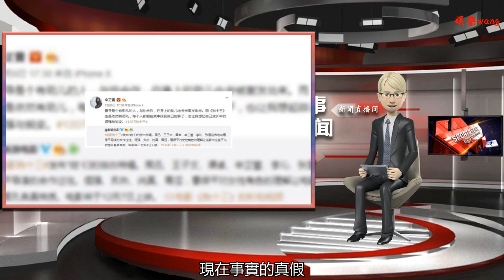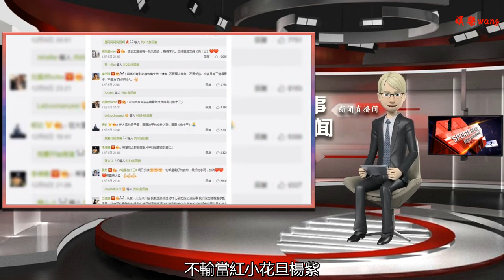張雪迎新戲上映獲好評，大半個娛樂圈明星為其轉發人緣不輸楊紫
谢谢！

      原標題：張雪迎新戲上映獲好評，大半個娛樂圈明星為其轉發人緣不輸楊紫
            12月6日，是張雪迎新電影《狗十三》上映的日子，她在微博分享了自己的一些感慨，有說角色的，也有說自己的。

張雪迎入行至今，也拍攝了不少的作品，尤其是與章子怡在《演員的誕生》的合作，讓這顆新星變得異常閃耀，很多網友說，這大概是年輕演員中為數不多可以算得上演技不錯的女演員。

而前段時間與楊紫前男友秦俊杰的緋聞，可謂是讓張雪迎陷入了困境，很多負面的新聞和報道隨之而來，甚至很多文章的標題都是“綠茶婊”。

現在事實的真假，我們無從得知，不過讓人意外的是，張雪迎在娛樂圈的人緣是真的很不錯，不輸當紅小花旦楊紫。
新戲上映，章子怡、何炅、馬思純、景甜、魏大勛、袁姍姍、辛芷蕾、李治廷等大半個娛樂圈的明星都為其轉發造勢。

而曾經的導師章子怡也是很用心了，“就是因為偏愛，閑暇時我的腦海總會浮現出這個兩眸清炯，笑意盈盈的女孩，她低眸淺笑的樣子，總會讓自己向往青春…錯過了她許多年，還好有這部電影，她14歲的模樣沒失去…愿她未來的每一天都充滿精彩，繼續收獲明亮與花顏！”

如今的時代，演員還是要靠作品說話，希望張雪迎可以珍惜所有喜愛她的人對她的期待吧，繼續奉獻更多更好的作品給大家。
喜歡我請關注小憩亦清歡。